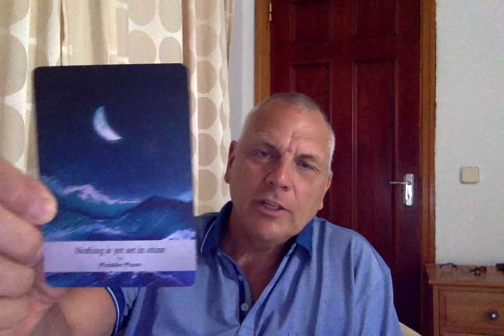Emrys Tarot-Aquarius april mid month quick read-stay or go?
Please remember energies can work vice versa (from you or towards you) and general readings cannot and will not resonate with everyone.
Please take what resonates for you and leave the rest.

We all have free will, and the decisions we make for ourselves in life may or may not give us the outcome we desire.
My readings are messages from the Universe via the Tarot cards which I interpret intuitively.

A BIG THANK YOU TO ALL VIEWERS , SUBSCRIBERS ,CROSS WATCHERS OF MY CHANNEL.

I wish you all inner tranquility  throughout your journey in life.
Clive